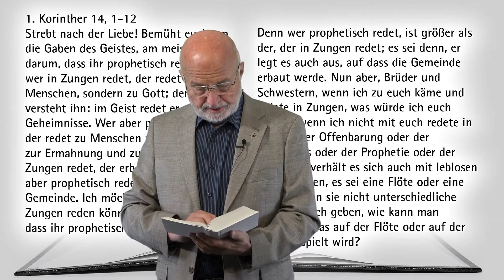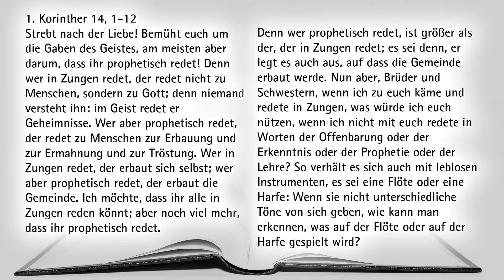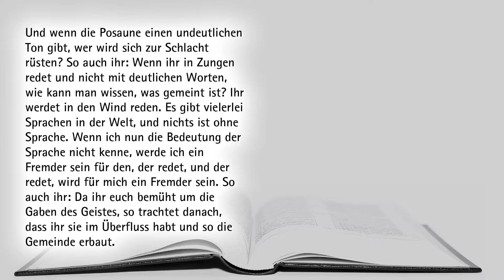Bemühung um Geistesgaben - wofür soll das gut sein? | Bibelimpuls zu 1. Korinther 14, 1-12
"Bemüht euch um Gaben des Geistes" - empfiehlt Paulus in einem seiner Briefe.  Dann spricht er vom "Zungenreden" und vom "prophetischen Reden". Alles sehr befremdlich. Was waren das denn für Zeiten? Oder geht uns das mehr an, als wir zunächst ahnen können? Ein Bibelimpuls zu 1. Korinther 14, 1-12.